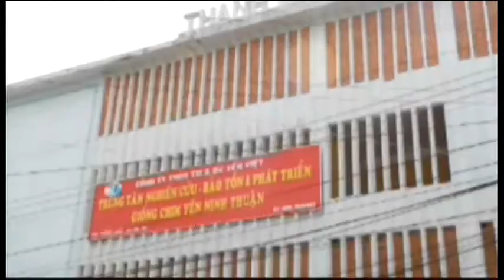VN- H5N1 IN NINH THUAN